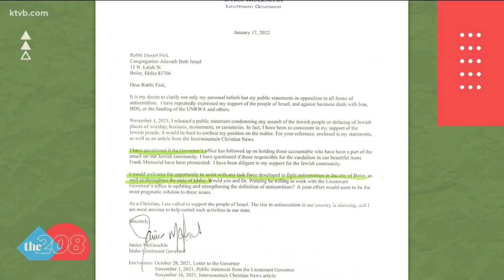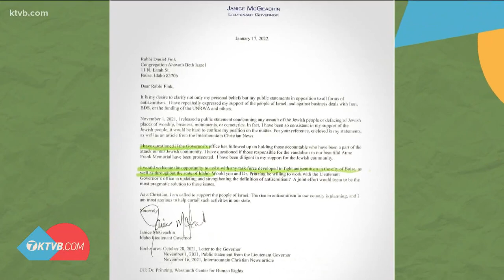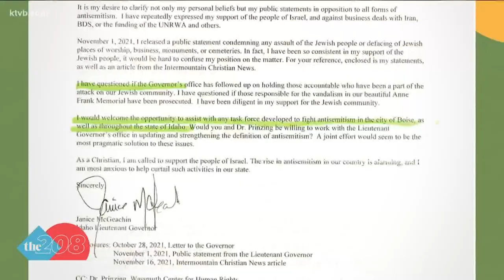Lt. Gov McGeachin asked Boise rabbi to be a part of possible anti-Semitism task force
There is another layer to Idaho's Lieutenant Governor appearing at a conference held by known white nationalists and anti-Semites.

Last week, the America First Political Action Conference -- or AFPAC -- played a video message for Lt. Gov. Janice McGeachin.

AFPAC was organized by Nick Fuentes, a known anti-Semite, Holocaust denier and misogynistic, white-nationalist, who has been kicked off various social media platforms for his view. The conference featured several others who share Fuentes' far-right and anti-Semitic sentiments.

When asked about AFPAC this week, McGeachin claimed to not know anything about Nick Fuentes and asked who cares what Fuentes has to say? Well, plenty of people do, like Idahoans who are Jewish.

Ironically, this other layer of the Lt. Gov. choosing to be apart of the conference has been laid bare by Idaho's Jewish community.

Boise Rabbi Dan Fink has been the leader of Beth Israel Congregation since 1994. He has often been the go-to-guy when it comes to Jewish holidays, traditions and unfortunately, anti-Semitism.

Fink's role might explain why Lt. Gov. McGeachin sent him a letter back in January, asking for his help in defining and dealing with anti-Semitism in the Gem State.

"[McGeachin] would welcome, she wrote, the opportunity to assist with any task force developed to fight anti-Semitism in the City of Boise, as well as throughout the state of Idaho," Fink said.

McGeachin included a letter to sent to Idaho Governor Brad Little in October of 2021 and an interview she did with the Intermountain Christian News as evidence of her sincerity. However, Rabbi Fink said the letter was very vague and it did not appear to lay out any sort of plan.

Instead, it said that if there was ever a task force created, McGeachin would like to be part of it.

Rabbi Fink said his first inclination was to respond in anger, as in the nerve the Lieutenant Governor had to invite him to a conference on anti-Semitism, Fink told KTVB Thursday, when McGeachin courts far-right extremists whose ideology is rooted in anti-Semitism.

However, because the Talmud tells us we should judge people with an inclination towards innocence, Rabbi Fink said he took a breath and a couple days to write a brief response and hand-delivered it to the Lt. Gov.'s office on Jan. 25.

In basic terms, Fink's letter said he appreciated the invitation, but there are some things he needed to talk to McGeachin about first. 10 days passed and Fink had not heard back from Idaho's Lt. Gov.

Fink said he then wrote another letter, this one a little more thoughtful, a little more to the point and a little more critical of McGeachin's original invitation, but still with the invitation to have a conversation about his concerns.

Rabbi Fink said this whole postal correspondence came to a hypocritical head last week.

"There were a number of things about it that troubled me," Fink said. "First and foremost, her invitation was a kind of rant against the political left."

In McGeachin's letter, Rabbi Fink said McGeachin defined anti-Semitism as anyone who was critical of Israel. That is not how Rabbi Fink said he sees this playing out.

"You know the anti-Semitism that we're dealing with in this state is overwhelmingly from far-right white nationalist groups," Fink said.

Failing to mention that faction, Rabbi Fink said McGeachin's letter seemed profoundly unbalanced and political, by also claiming Gov. Little failed to condemn anti-Semitism.

"So, it became very clear to me reading her letter that she was really looking to use anti-Semitism as a kind of wedge issue in her political campaign against the governor," Fink said. "So, I wrote all of that in my letter. I sent it off and hear back nothing for a month."

Then, Rabbi Fink received this in the mail -- a longer letter from the Lt. Gov., but one basically asking the same thing again. Fink said it asked if he and McGeachin could join together to define, expose and call out anti-Semitism in Idaho.

"But it was also completely tone deaf to the concerns that I had raised in my letter to her," Fink added.

The letter arrived from McGeachin Feb. 25 -- the same day McGeachin appeared virtually at AFPAC.

"Good evening America First Conference attendees, I'm Janice McGeachin, Lieutenant Governor of the great state of Idaho," McGeachin said to start her AFPAC speech. "I'm sorry I can't be there in person with you."

"You know the contrast between the act of sending a letter to a Rabbi to say 'I want to help you combat antisemitism,' and going to speak to this group, was so incredibly jarring," Fink said. "The dissonance was so extraordinary. I both hurt and at some level, had to laugh because it was surreal."

KTVB's Brian Holmes asked Rabbi Fink what he believed McGeachin's intentions were and what the letter was all about.

"You know there's a teaching in my tradition, which is to say what you do counts a lot more than what